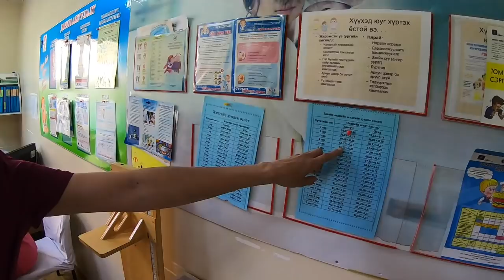Ийм хурдан мөлхдөг бил үү?!😮